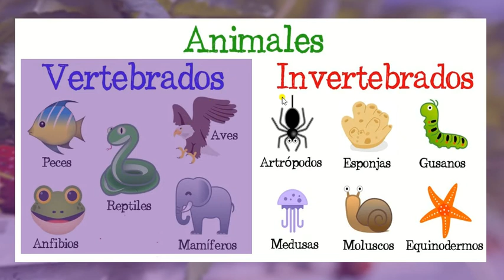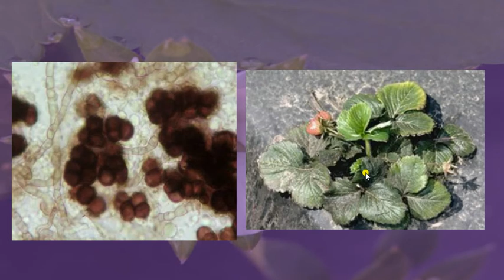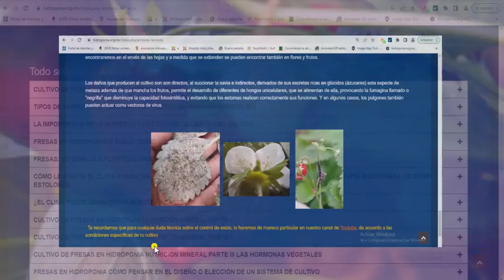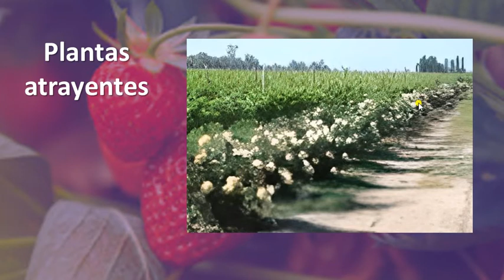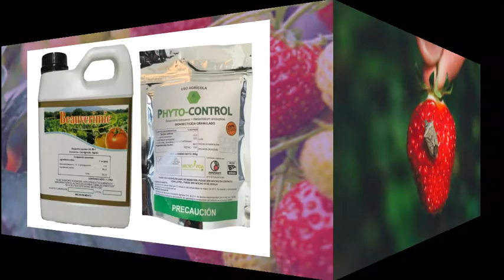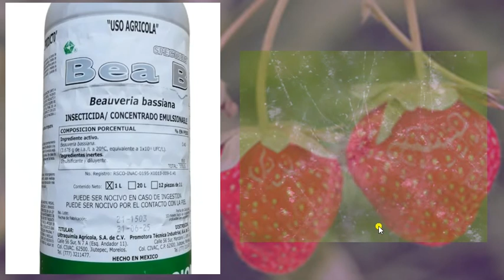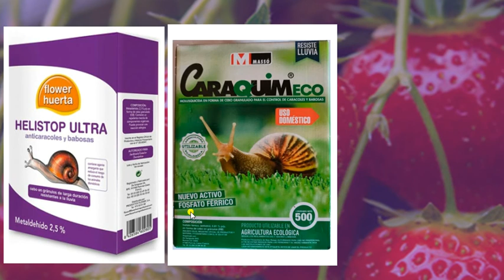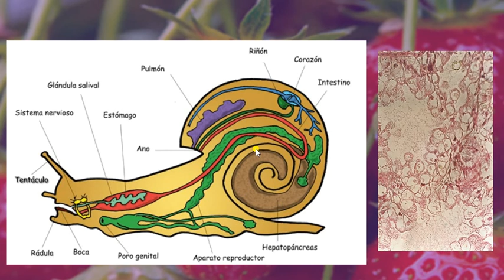Fresas en hidroponia y suelo control preventivo contra insectos, ácaros, caracoles y babosas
Control preventivo contra insectos, ácaros, caracoles y babosas